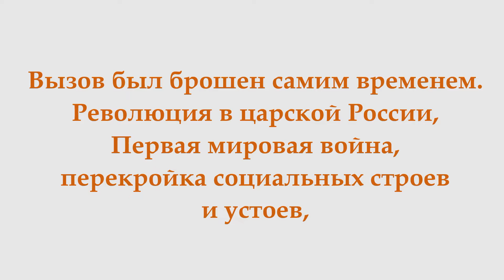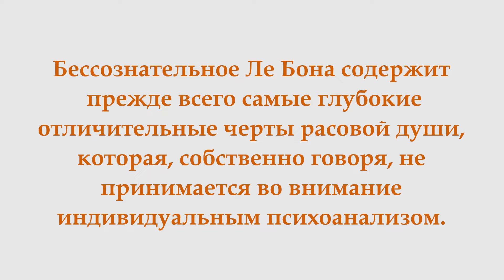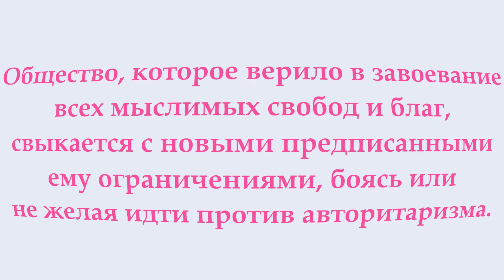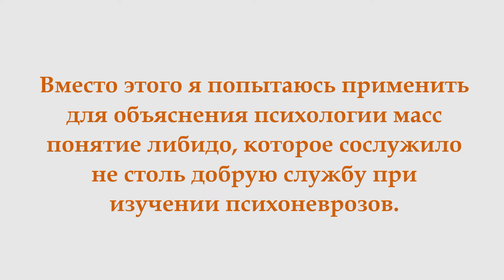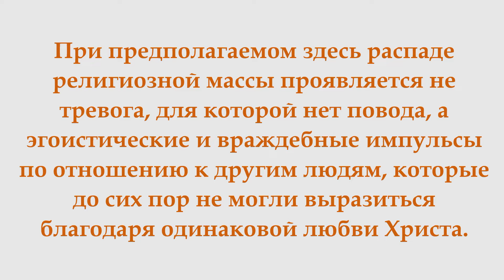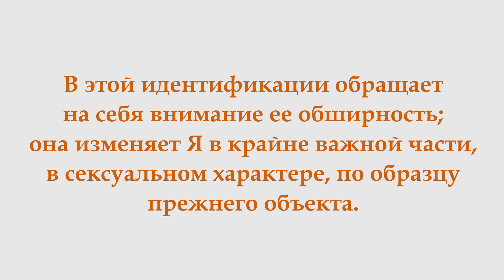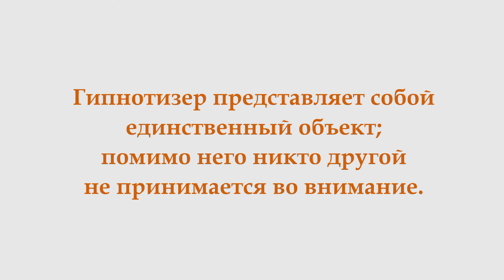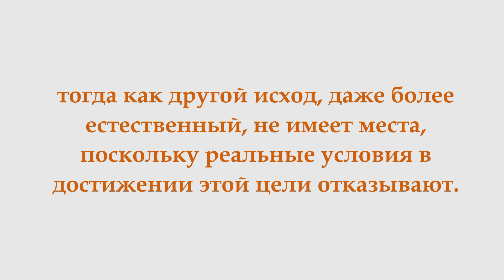Психология масс и анализ Я. Зигмунд Фрейд. Мультимедийная аудиокнига полностью.Читает Елена Лебедева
Психология масс и анализ я. Мультимедийная аудиокнига. З.Фрейд.
Полный вариант.
Диктор и режиссер - Елена Лебедева
В телеграм-канале можно слушать аудиокниги и подкасты с выключенным экраном смартфона, что очень удобно в дороге или при занятии домашними делами) Там же много эксклюзивных бонусов.

0. Предисловие. 00:16
1. Начало. Введение. 01:55
2. Изображение Ле Боном массовой души. 07:21
3. Внушение и либидо. 37:10
4. Две искусственные массы: церковь и войско. 48:18
5. Идентификация. 1:00:41
6. Влюбленность и гипноз. 1:17:38
7. Стадное влечение. 1:31:58

Друзья, поддержите финансово канал Аудиокниги Подкасты, тогда здесь будет больше и интересных и нужных мультимедийных аудиокниг и других видео.

Фрейд психоанализ,
психоанализ Фрейда,
метод Фрейда ,
Фрейд,
психоанализ,
Фрейд аудиокнига,
аудиокниги Фрейда,
мультимедийная аудиокнига Фрейда,
аудиокниги слушать бесплатно,
Фрейд психология,
аудиокниги подкасты
Лена Лебедева диктор,
режиссер Елена Лебедева,
диктор Елена Лебедева,
психология масс,
психология толпы